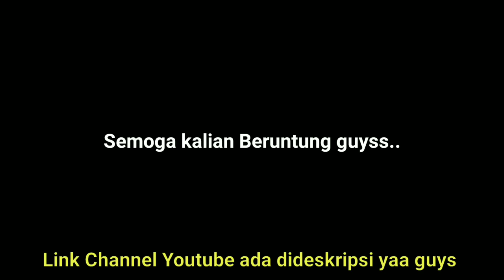PRANK CUEKIN PACAR PAS LAGI PMS | LANGSUNG NGAMUK BANGET ‼️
Asalamualaikum Guyss
andi roungghazt
Dia yg endorse give away pulsa guys

sekarang ini hari ini,aku bikin video yg bikin ernita nangis banget.aku cuekin dia seharian .dia berusaha buat menngembalikan situasi tapi aku tetep cuekin dia .alhasil dia marah besarr hehe
sumpah ini prank tergokil yg pernah aku buat.

TEAM 👇
KAMERAMEN

Dm instragram saya jika ada kepentingan

Endorse bisa DM Instagram diatas 🤗

Kata Kunci👇

PRANK BENTAK-BENTAK PACAR YANG LAGI PMS
PRANK PACAR GALAK
PRANK CUEKIN PACAR SAMPAI NANGIS
PRANK CUEKIN PACAR
24 JAM CUEKIN PACAR
PRANK PACAR